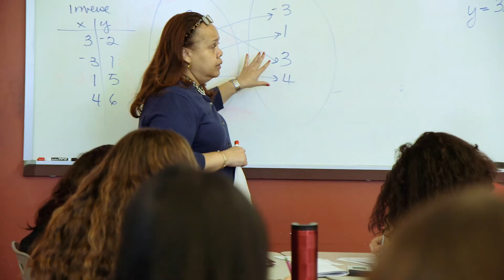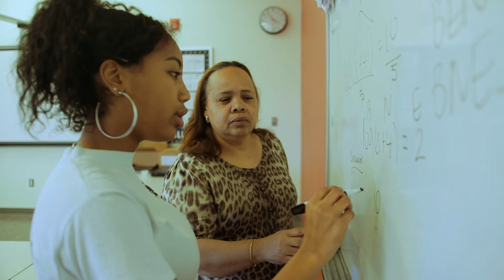Be a Difference-Maker: Janis & Tiffany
Meet Janis & Tiffany, two teachers from Washington, D.C.. Special education teacher Tiffany used mathematics teacher Janis’s resource on essential practices for improving her teaching practice.